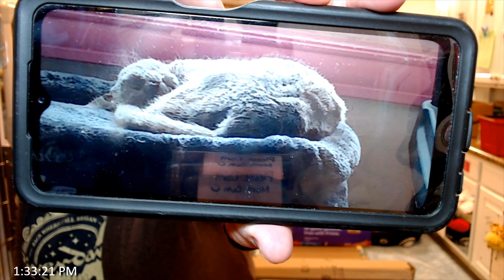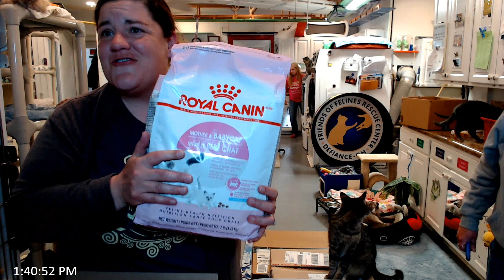Boxes 04-18-2023 -- Friends of Felines Rescue Center (FFRC)